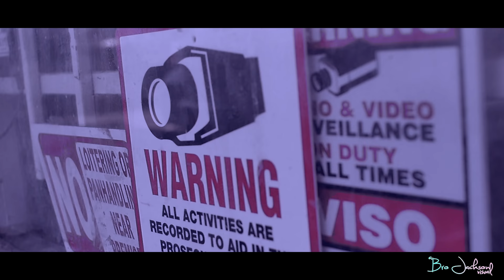Gangster Gucci "Outta San Jo" (Music Video)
Gangster Gucci performs "Outta San Jo"
Directed by Bro Jackson
Shot by Thee Shooters
2018 Beat Down Productions